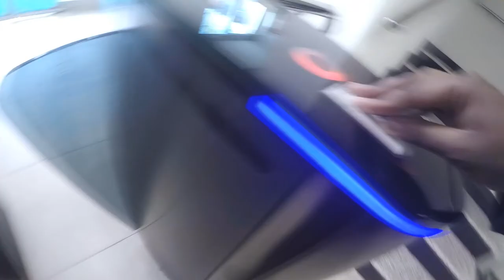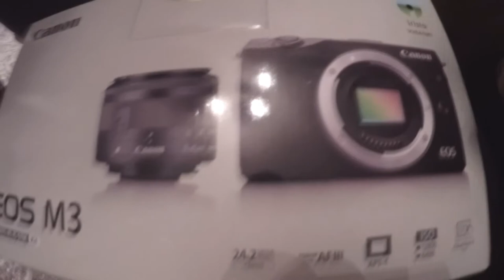New Camera...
In this vlog there are some footages of family freinds while having dinner together and walking in nature. I also get myself a new camera which took me time to decide on which model to figure, prices and so forth. I unbox the camera and try it for the first time.The camera feels alright but not sure if it's still gonna transform my vlog and take it to the next level. All I say that I should wait, experiment and see.